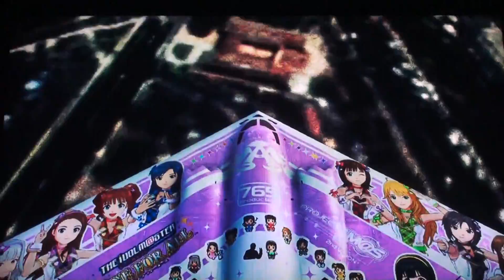ACE COMBAT BOMBS AWAY